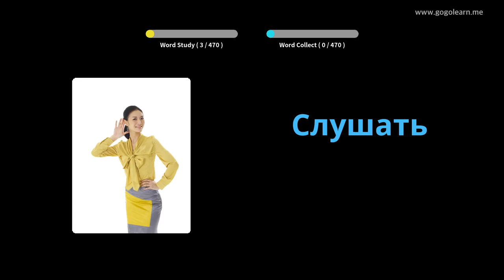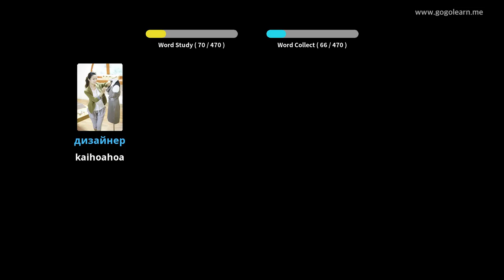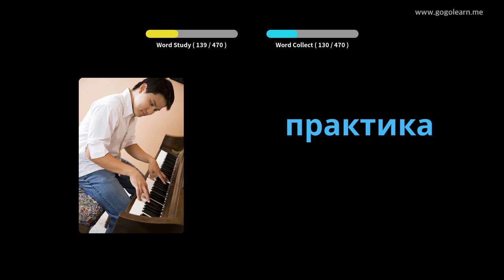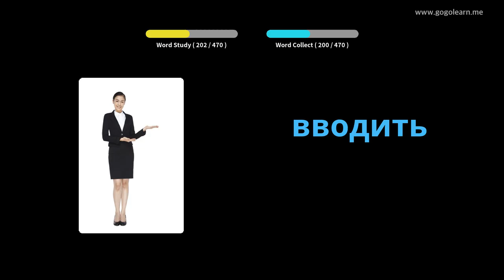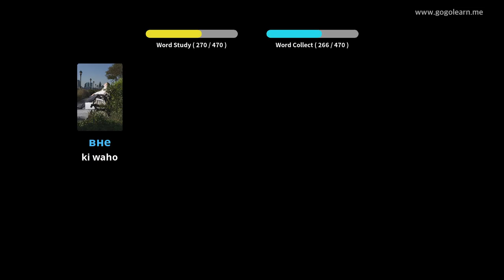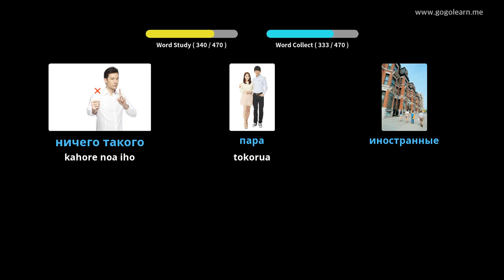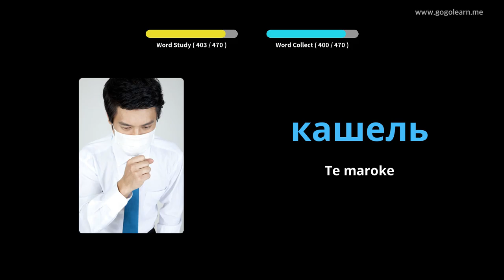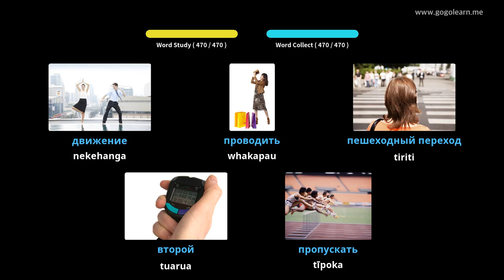Kura kura tuatahi a Ruhia | Golearn